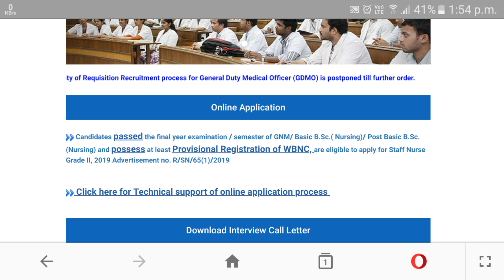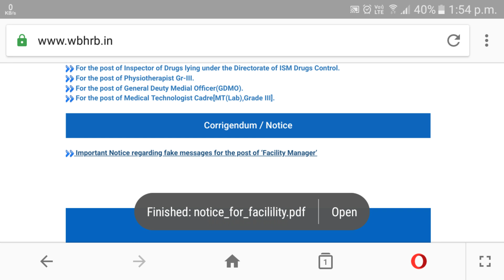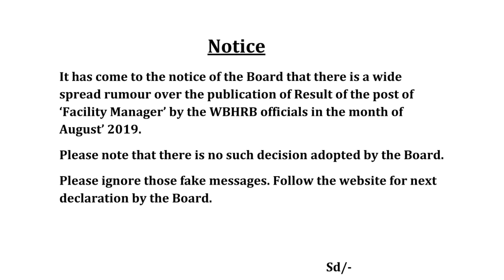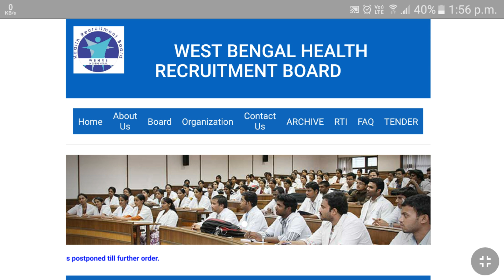west bengal health recruitment board | wbhrb recruitment 2019 | wb health recruitment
About this Video : we are discuss in this video about wide
spread rumour over the publication of Result of the post of
Facility Manager by the WBHRB officials in the month of
August’ 2019.

Queries  Solved :
1) west bengal health recruitment board
2) wbhrb recruitment 2019
3) wb health recruitment
4) wbhrb new notice
5) wbhrb facilty manager
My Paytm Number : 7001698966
About my Channel : নমস্কার বন্ধুরা, আপনাদের সকলকে Amader Lalgola চ্যানেলটিতে স্বাগত জানাই। এই চ্যানেলটি মূলত Lalgola এবং Murshidabad কে যারা আজও ভালোবাসেন, তাদের জন্য।

এখানে বিভিন্ন স্কলারসিপ সমন্ধে এবং মুর্শিদাবাদ জেলার বিভিন্ন ঐতিহাসিক স্থান গুলি এই চ্যানেলের মাধ্যমে তুলে ধরার চেষ্টা করব , এছাড়াও এই জেলা সমন্ধে সাধারণ ধারণা হয় এমন ভিডিও দেওয়া হবে এবং লালগোলার বিভিন্ন সাংস্কৃতিক অনুষ্ঠান ও ঘটনার ভিডিও দেওয়া হবে।